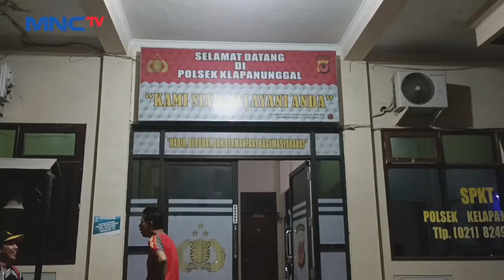Hampir Dihajar Massa, Pasangan Kekasih Tertangkap Tangan Mencuri di Jalan Narogong, Bogor- LIM 03/10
Pasangan kekasih nyaris jadi bulan-bulanan warga gegara tertangkap tangan mencuri di sebuah minimarket di Jalan Narogong, Bogor. Pelaku diketahui sudah berkali-kali mencuri.

Saksikan info berita terkini di:
Lintas iNews Pagi: Senin – Sabtu Pukul 04.20 WIB
Lintas iNews Siang: Senin – Jumat Pukul 11.30 WIB
Lintas iNews Malam: Senin – Sabtu 00.30 WIB
Lintas iNews: Setiap Hari 09.00 | 10.00 | 13.00 | 14.00 | 15.00